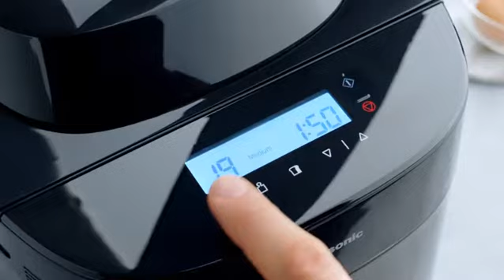Panasonic Brotbackautomat mit 2 Knethaken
Klicken Sie auf den Link in der Beschreibung, um dieses Produkt zum besten Preis zu kaufen!
Köstlich und abwechslungsreich Brot backen mit 20 verschiedenen Programmen (z.B. Roggenbrot, Vollkornbrot, Mischbrot, Olivenbrot)
Bequeme Teig- oder Marmeladenzubereitung mit 17 weiteren Programmen (z.B. Pizzateig, franz. Baguette, Sauerteigkultur, Kompott etc.)
Timergesteuerter Rosinen-Nuss-Verteiler und separater Hefeverteiler – Beimischung der Zutaten zum optimalen Zeitpunkt
Warmes Brot zur Wunschzeit dank 13 Stunden Zeitvorwahl
Bedarfsgerechtes Backen mit drei wählbaren Brotgrößen und Bräunungsgraden
Jasmin's Welt